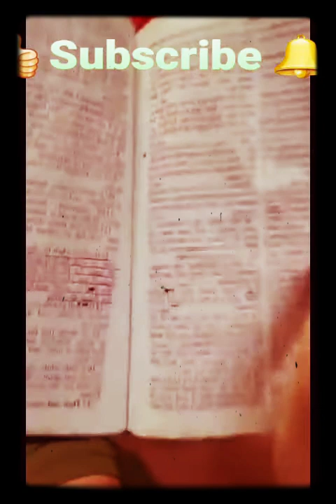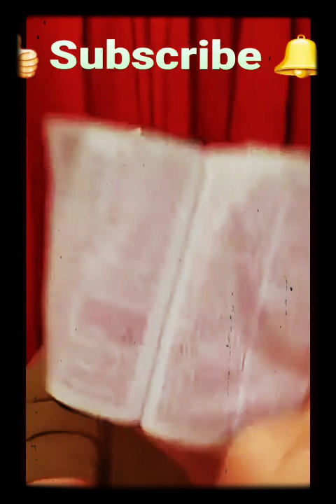John 15:14 - DO WHATEVER I COMMAND YOU!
John 15:14
I said: OOH,  I love to look in the Scriptures and see how the Lord has spoken! "Ye are my friends  if you do whatever I COMMAND you." And it was just so simple, we are the Lord's children. But, when Jesus said: "You are my friends if you do whatever I COMMAND you."